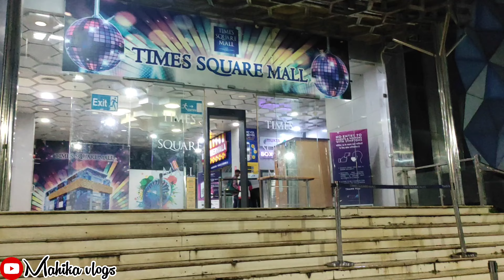हम भी चले गदर2 movie देखने☺️| मूवी देखने के बाद हो गया सारा मूड खराब😔| Mahika vlogs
Thankx for watching my channel🙏